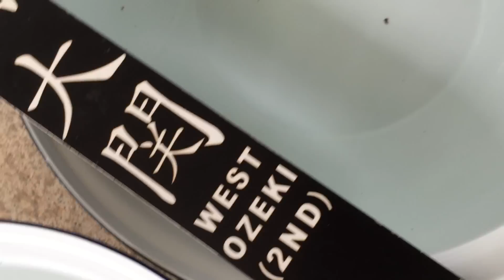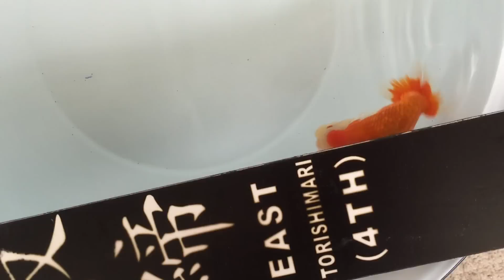ASRS 2014 Tosai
All Singapore Ranchu Show 2014
November 16th, 2014  Mainland Fish Farm, Singapore